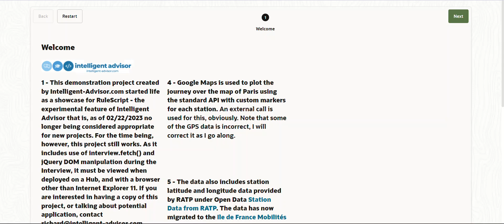Route Mapper - Redwood Theme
This shows the Route Mapper Project using the Redwood theme after a few initial changes to make it work, especially in the final screen that used jQuery Dialog. Many layout changes still remain to be done. Read about the different areas of interest when moving to Redwood in this article on our